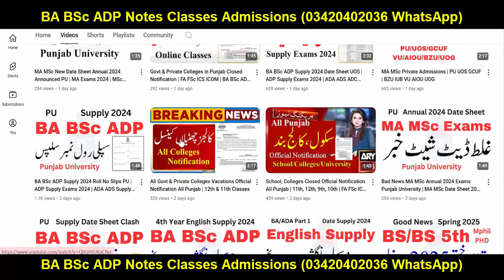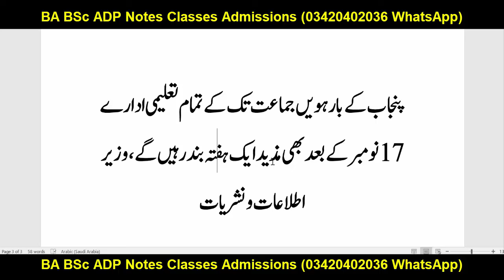School, Collegs, Universities Closed News | BA BSc ADP MA BS BCOM PU USO GCUF ADA ADS BS 5th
Your Search:
Successful Graduate
Aiou
pu
uos
bzu
gcuf
uog
virtual university
adp result
ba bsc result
ba result
bsc result
adp admission
Adp Admission
Uos Exams
Uos Admission Ba Bsc Adp
uos
ba
bsc
adp
adc
ada
ads
uos exams
uos supply exams
uos results
university of sargodha
uos exams
uos admissions